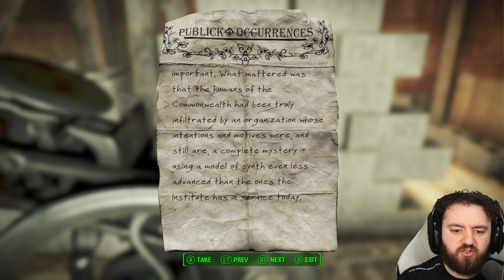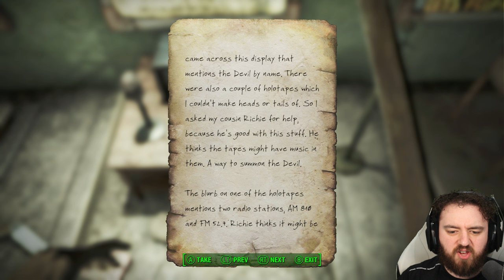Saving Ada | Fallout 4 Ultimate 100% Run | Ep. 12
Today's Episode we'll be saving Ada from an Ambush near Wattz.

This is it. The 100% Fallout 4 Playthrough, every quest, every settlement, every magazine, every bobblehead, reading and learning everything there is!

Hank u